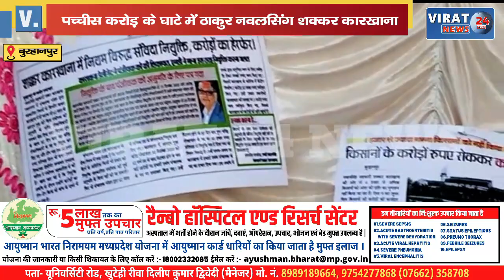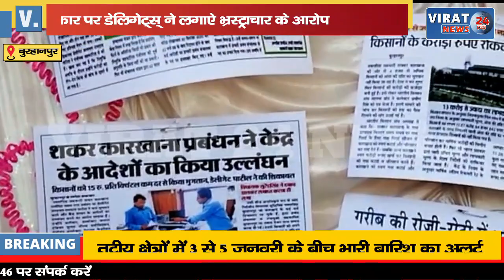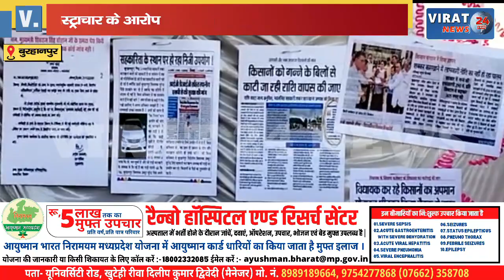पच्चीस करोड़ के घाटे में ठाकुर नवलसिंग शक्कर कारखाना डेलिगेट्स् ने लगाऐ गंभीर भ्रस्ट्राचार के आरोप।